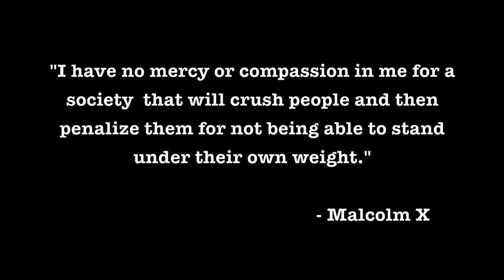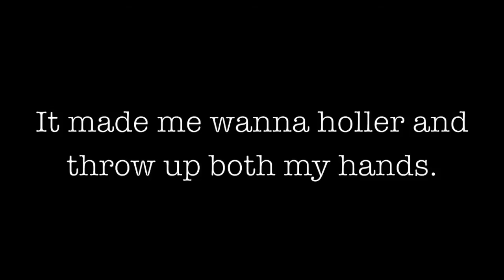Makes Me Wanna Holler-Short Film Reinterpretation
Whitney Anderson reinterpretation of Nathan McCall's "Makes Me Wanna Holler."

A black man's recollection of his past, present, and foresight into a future plagued by "cycles." He is disheartened and enraged by the oppression and current position of the black community. His lack of control and power to overcome these struggles makes him want to holler and throw up both of his hands.